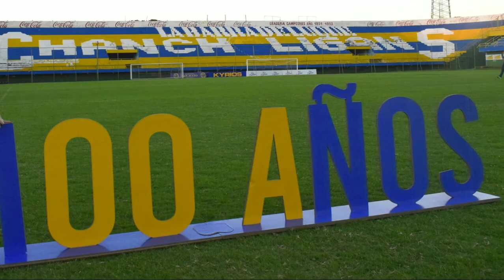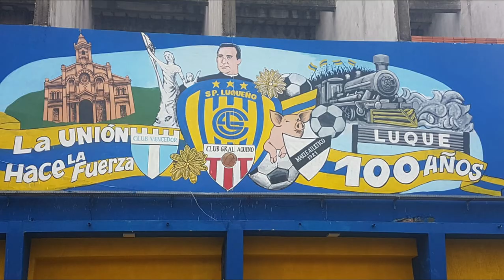Luque mi ciudad querida - Abog. Félix Sánchez Torres.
Polca: Luque mi ciudad querida
Intérpretes: Félix Sánchez Torres y Angélica Sánchez Nardelli
Orquestación: Marcos Paliga
Grabado en estudio Paliga en Octubre de 2021